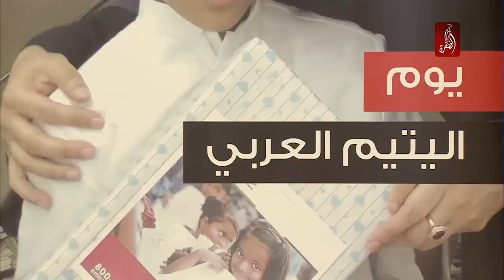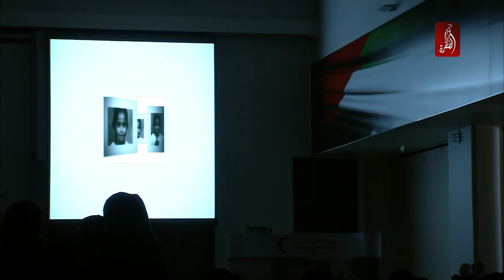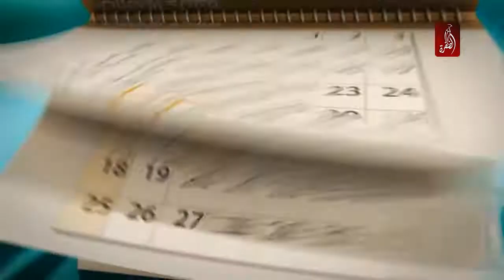فعاليات يوم اليتيم العربي